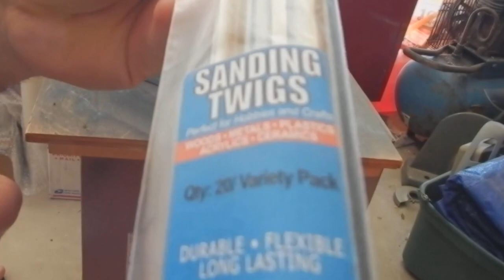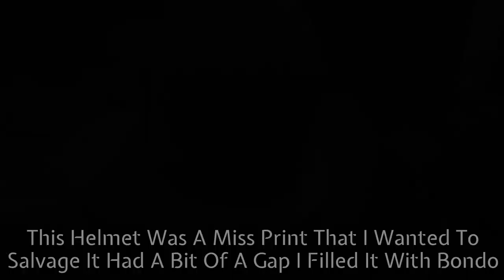Painting a 3D Printed Armorer helmet from The Mandalorian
Hello all its time to fire up the Hyper Drive and take a trip to the underground world of Nevarro where we can find the lady Blacksmith yes i am referring to the Armorer we are going to finish and paint a 3D printed Helmet that i aquired props On etsy